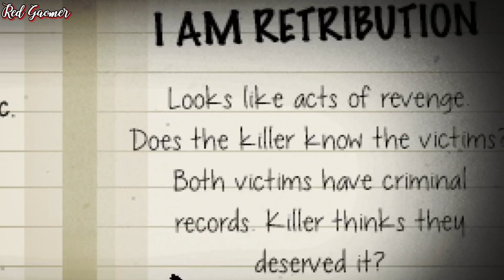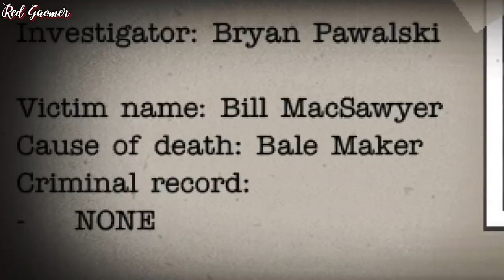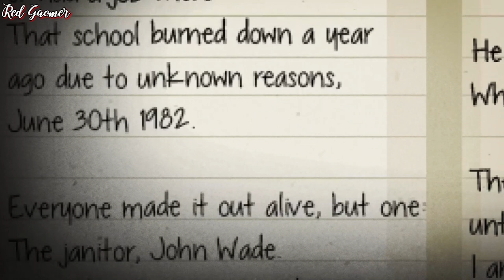HappyHills Homicide: Story & Ending Explained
In this video, I'm going to explain HappyHills Homicide Story & Ending Explained. If you haven't played HappyHills Homicide yet, be sure to do so before watching this video!

HappyHills Homicide is a unique story experience that you can only find on the HappyHills Homicide app. It's a great way to pass the time and I hope you enjoy it!

Timestamps
Intro - 0:00
Story & Ending -  01:02
Outro -  11:29